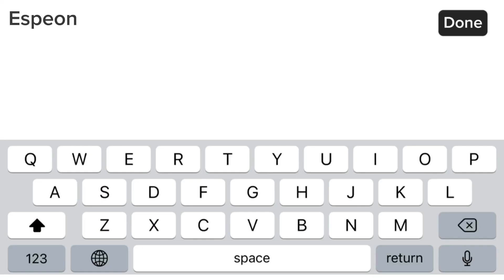New 2 Coupon Code Today | 29-August-2023 | The Spike Volleyball Story